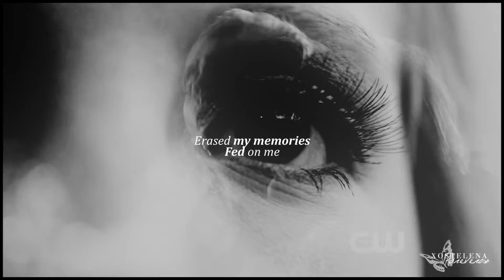strong, ageless, fearless | caroline forbes [TCSC]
"You grew into yourself when you became a vampire. You changed." ; ♔

{ HD please ♡ }
→ Song listed at the end of the video; please don't ask.

Whoever says they don't love Caroline Forbes is lying. She's such an amazing character who has grown so much and has generally so much depth to her - and so it's no surprise that I've chosen her as my character to vid for Anne's character study contest.

This rounds theme was 'From the start,' so we had to show the growth and development of our chosen character from their first appearance in the show to them now. Obviously there is so much to Caroline's character, but these moments are what I deemed to be the most defining ones. Obviously there was the shallow pre-vampire Caroline, the new-vampire Caroline (along with her struggles to adjusting) and her now refined self as a loyal friend and confident in who she is. I hope I did her character justice and showed her development well.

Character studies are always a lot of work - this video is no exception and definitely has taken me a while; so your thoughts and feedback always mean a lot! Also, new watermark; what do you guys think?

On a positive last note, shows are returning this week! Oh the infinite joy!